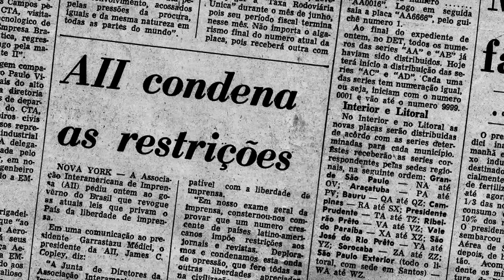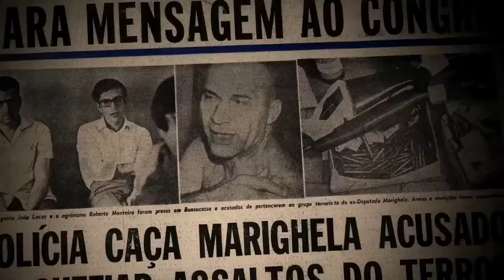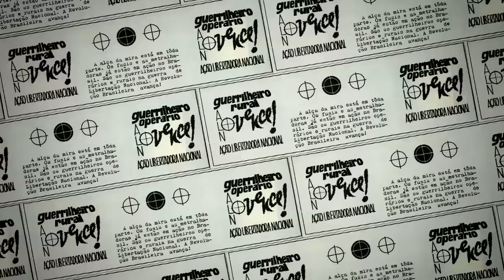Marighella (trailer HD)